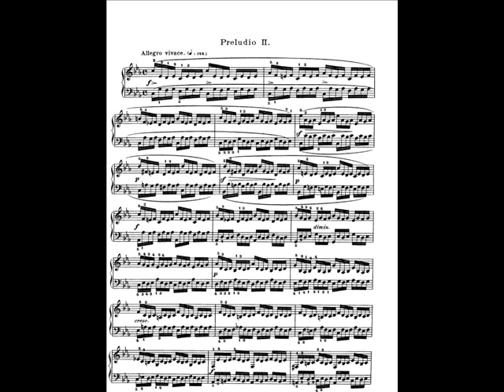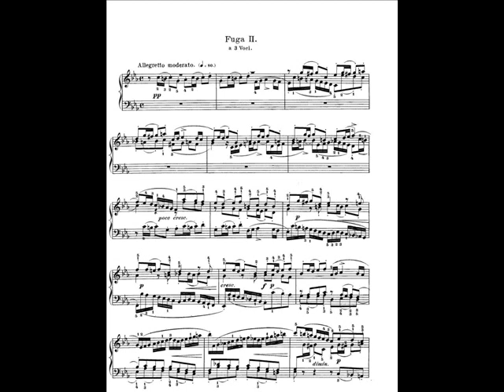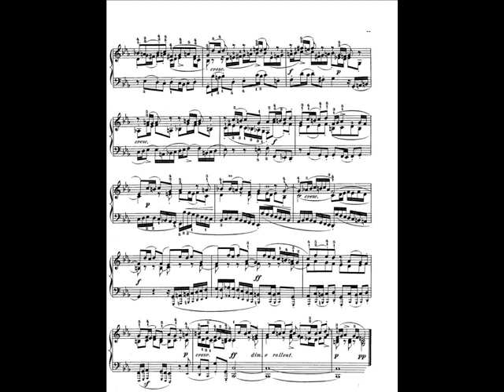Bach WTKB I on harpsichord - Prelude & Fugue No.2 in Cm, BWV 847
Glen Wilson, harpsichord